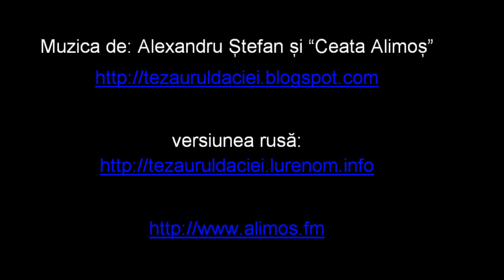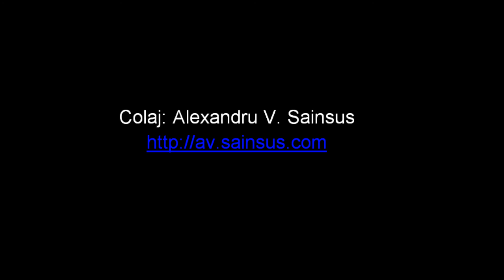Mai Marine + Jorza - Alexandru Stefan si Ceata Alimos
Moldovei de Ziua Independentei un cadou muzical!